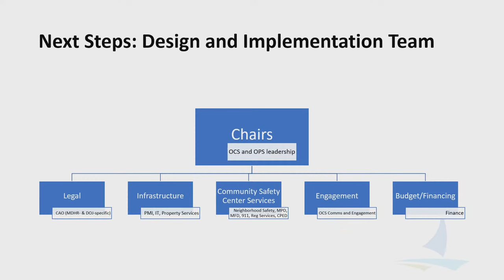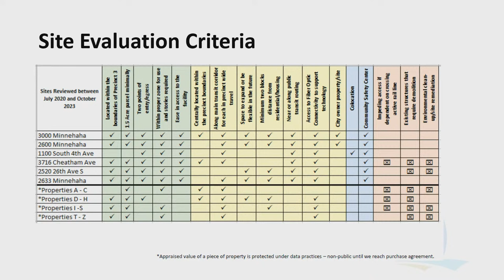October 31, 2023 Committee of the Whole